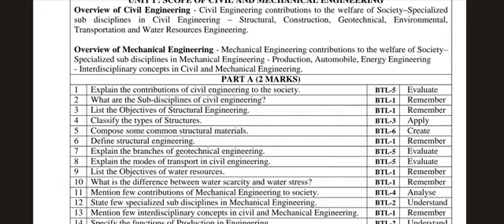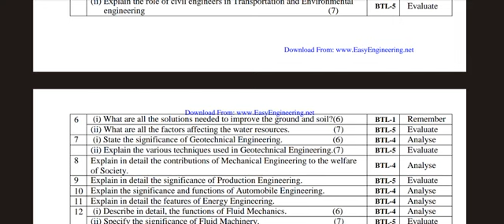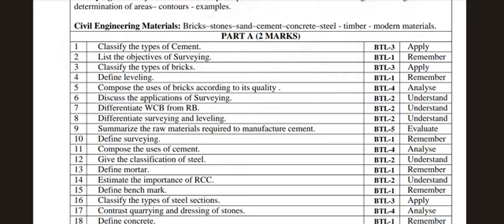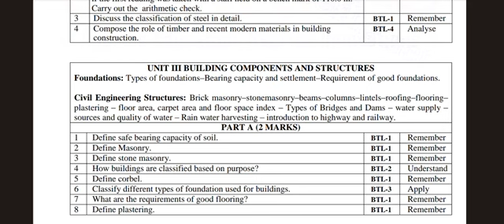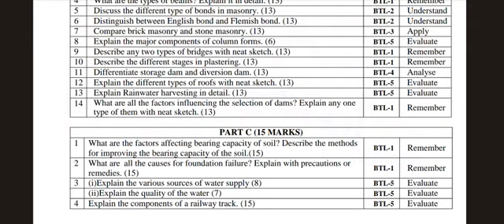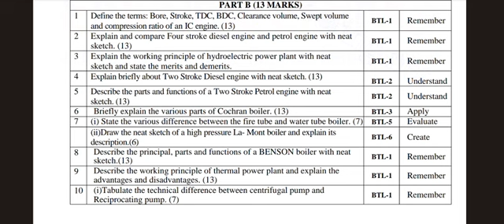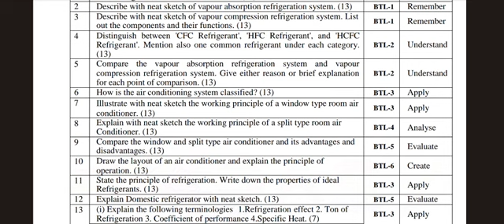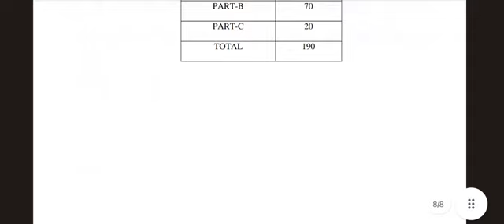BEEE || BE3255 || Important Questions All Units || Anna University